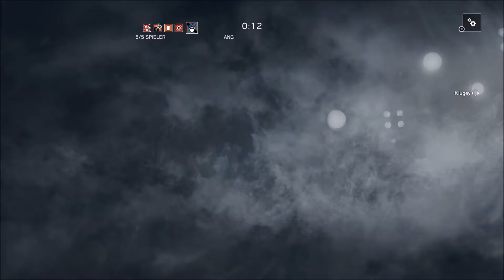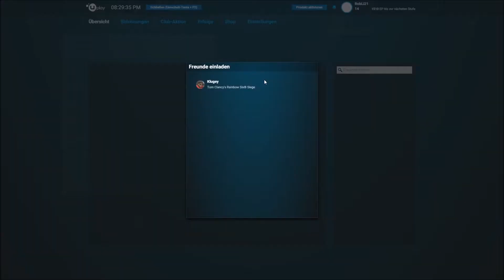Let's Play: Rainbow Six Siege - #03: Kill 'em all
Let's Play Rainbow Six Siege Together | Tom Clancy's Rainbow Six Siege Gameplay German / Deutsch

Vereine dich mit deinen Freunden, um dich gemeinsamen der allgegenwärtigen Bedrohung des Terrorismus zu stellen, im neuen 5-Spieler Koop Shooter von Ubisoft.

Über dein Feedback würde ich mich immer sehr freuen und  natürlich auch über ein Abo ;)